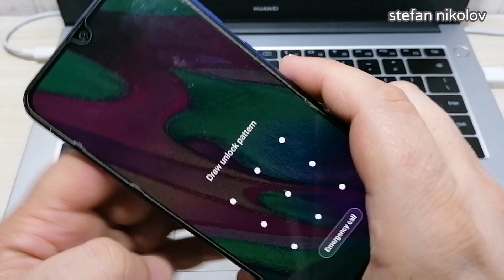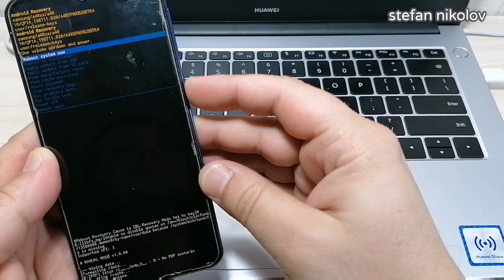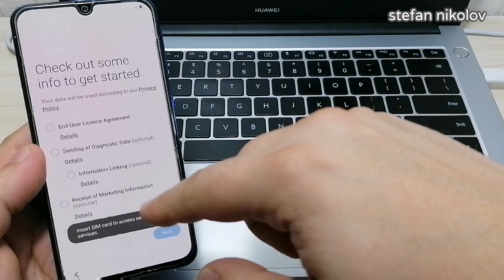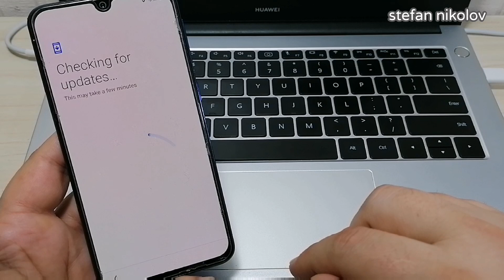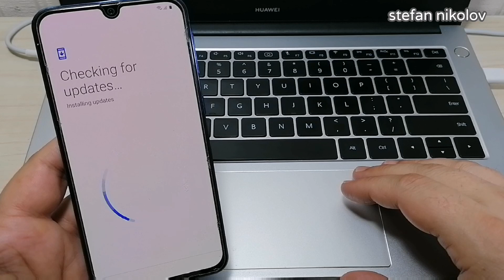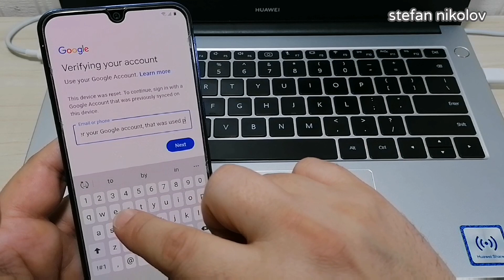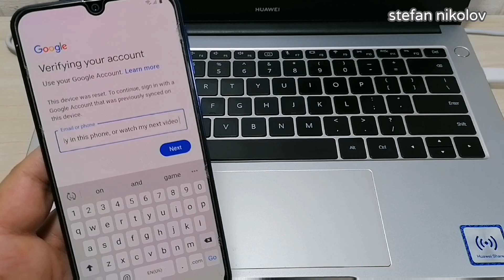How to Hard reset Samsung A40 (SM-A405F). Unlock pattern, pin, password lock.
If your phone have Android 11, and this method not working for your phone, use method from this video

After hard reset, if your phone is Google Account locked, use method from this video